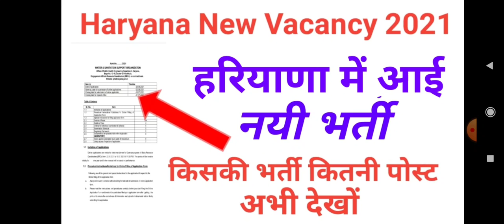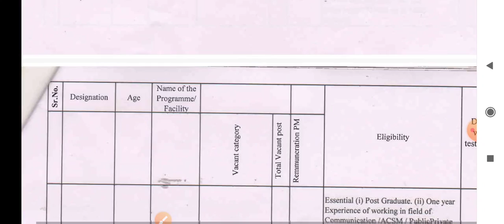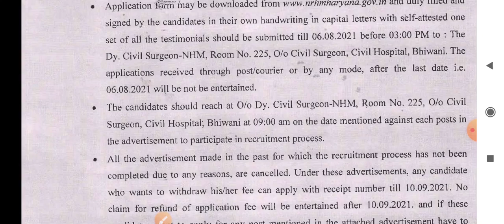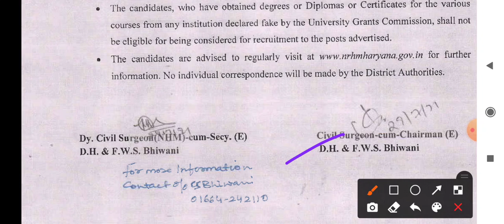Haryana New Vacancy 2021 !! Hssc Update !! Hssc New Notice !! Dainik Study Point